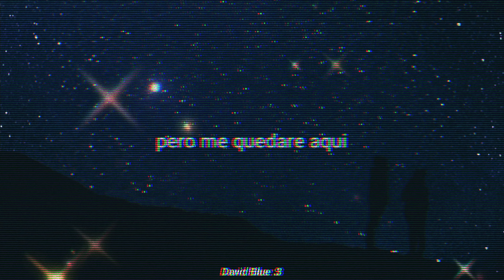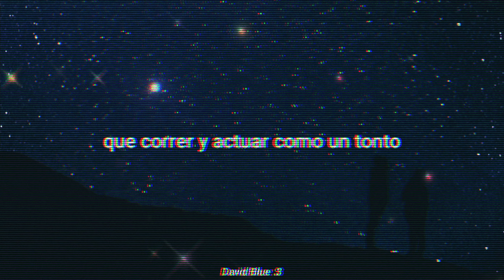Phantom Sage – Crystal Clouds // Sub Español